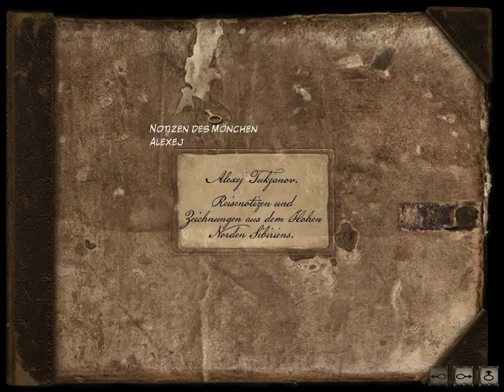Syberia 2 #8 Die Talfahrt - Deutsch - Let's Play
Infos zum Spiel:
Name: Syberia 2
Ein Spiel von Benoit Sokal
Publisher und Entwickler: Microids